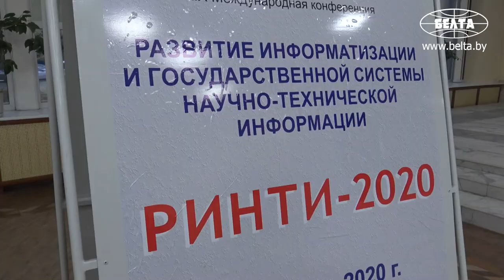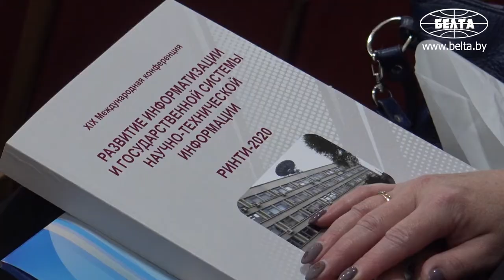Искусственный интеллект для диагностики легочных заболеваний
Объединенный институт проблем информатики НАН Беларуси разработал методы, которые помогают в диагностике заболеваний легких на основе анализа рентгеновских снимков, результатов компьютерной и магнитно-резонансной томографии.  Также разработки в области технологий искусственного интеллекта направлены на моделирование потенциальных лекарств. Об этом рассказал  генеральный директор Объединенного института проблем информатики НАН Беларуси Александр Тузиков.